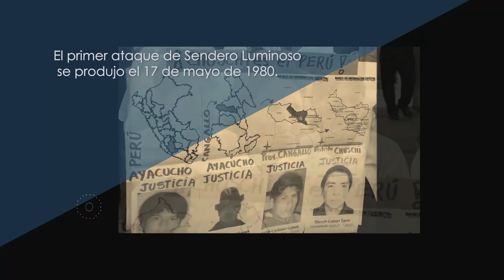Criadores de agua :La historia de una lucha contra las sequías (programa completo)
La Comunidad de Quispillacta en Ayacucho nos enseña como funciona la técnica de la siembra y cosecha de agua. Esta forma de trabajo que han rescatado de sus ancestros, les permite ahora tener bofedales y reservorios naturales de agua que son fundamentales para mantener sus cultivos. Magdalena Machaca es nuestra guía a través de las lagunas y los ojos de agua.
AMBIENTV todos los domingos a las 9 a.m. por TVPERU.